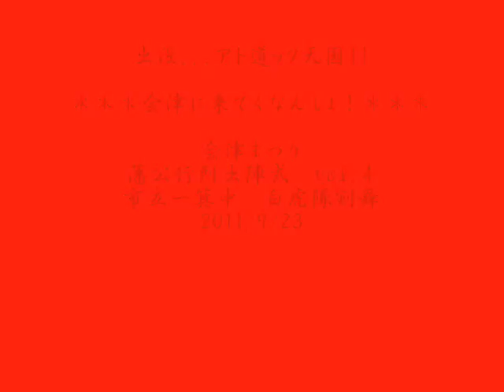会津まつり vol,４～白虎隊剣舞、厳かに～（出没,,,アド道ック天国!!）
出没,,,アド道ック天国!!
２０１１年９月２３日
会津まつり　vol,４

会津若松市、秋の一大イベント「会津まつり」。

一変、厳かな雰囲気に、、、

市立一箕中の皆さんによる白虎隊剣舞。

会津男子はみな踊れるのです！（ウワサ）。

このチャンネルは、「出没,,,アド道ック天国!!」を不定期に­アップしていきます。「前世が道？！」とまで言われた道のスペシ­ャリスト"ばんない"がいろんなスポットを紹介していく、ゆる～～～～～～～­～い動画番組です。生息地が埼玉のため、その殆どが埼玉県内にな­ると思いますが、時折県外もご紹介出来ればな！と、思っておりま­す。
コーナー番組、、、、
＊「ばんない的ナニコレ珍百景」、、、、ばんないが見つけたナニコレ！？な景色を紹介します。
＊「ばんまる印の新名物」、、、ばんないが出かけた先で見つけた気になる商品を紹介（買うとは限りません）
＊「鉄チャンで行こう！」、、、実は鉄道マニアでもあるばんないが鉄道の魅力に迫ります！
＊「動画de食べログ」、、、ばんないが様々な飲食店におじゃまして、食べたり飲んだりしゃべったり！
＊「隣の、トトロ」、、、ばんないのウチのお隣さんの飼い猫、トトロがウチの敷地にもお構い無しにやってきて、可愛さを振りまいてくれます！滅多に会えませんがラッキーな動画をご覧下さい！